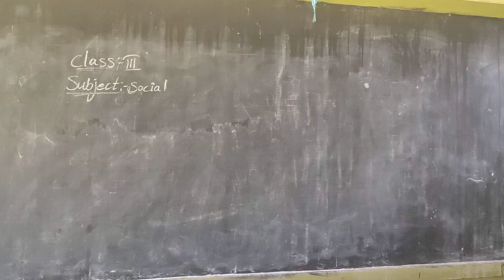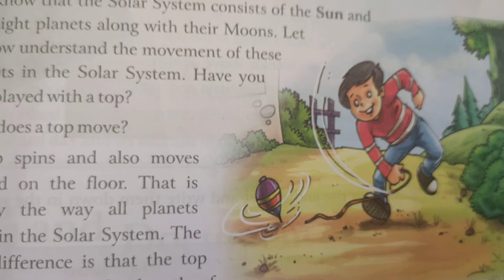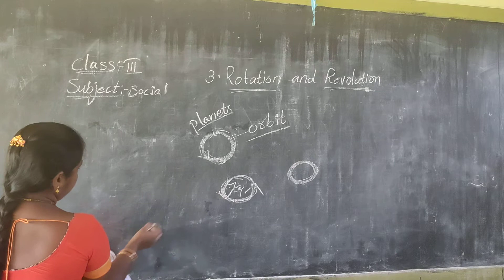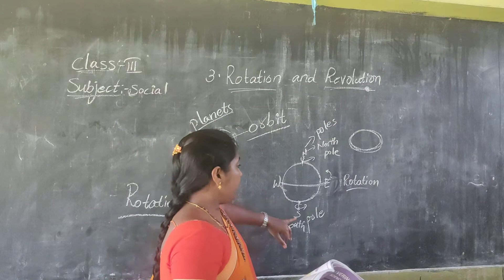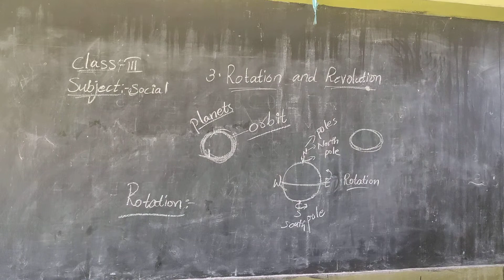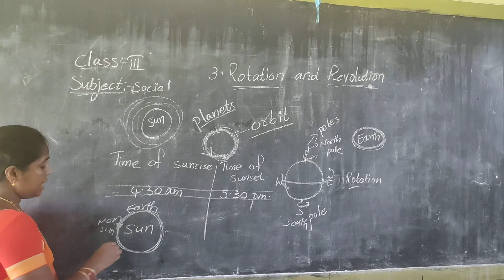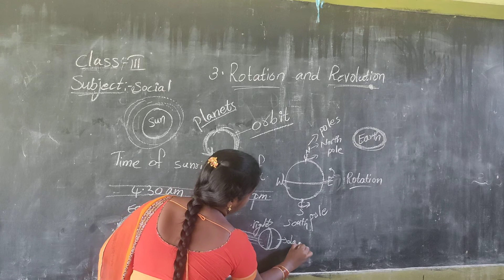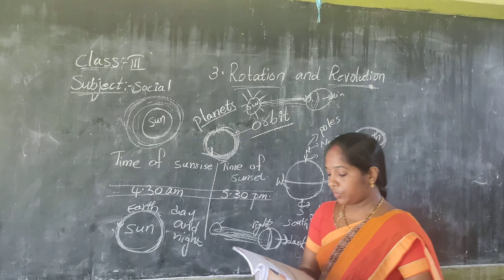3rd social (05-11-20)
3. Rotation and Revolution ☀️🌌